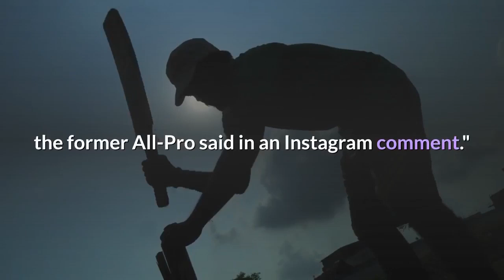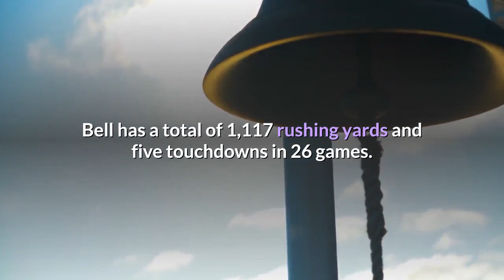Ex Chief Le'Veon Bell 'I'd retire' before playing for Andy Reid again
Free-agent running back Le'Veon Bell would not consider returning to the Kansas City Chiefs as long as Andy Reid remains the head coach, the former All-Pro said in an Instagram comment."I'd never play for Andy Reid again," Bell said in a comment posted Saturday. "... I'd retire first."Bell, 29, joined the Chiefs last October after being released by the New York Jets less than two years into a four-year, $52.5 million contract. He played in nine games for the Chiefs, starting two, and rushed for 254 yards and two touchdowns while adding 13 receptions for 99 yards. Bell played only 11 snaps, logging two carries for 6 yards, in the Chiefs' first playoff game. He did not play in the AFC Championship Game or Kansas City's Super Bowl loss to Tampa Bay. Since his second career first-team All-Pro selection with the Pittsburgh Steelers in 2017, Bell has a total of 1,117 rushing yards and five touchdowns in 26 games. He sat out the entire 2018 season in a contract dispute.